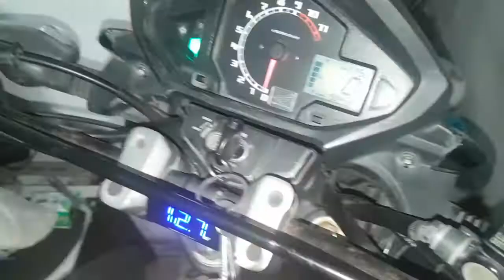New Megapro Pakai Klakson Denso